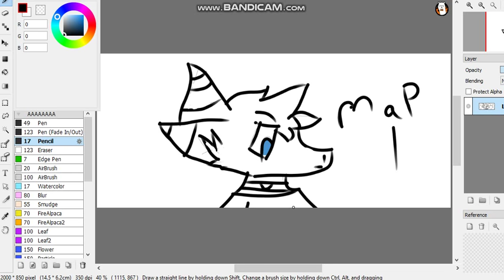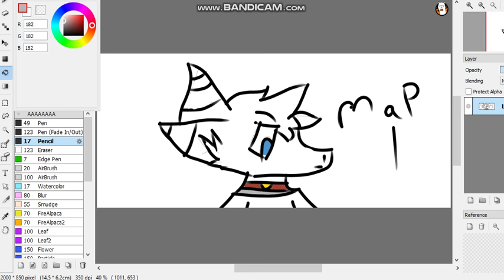Map 1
song :skillet-not gonna die